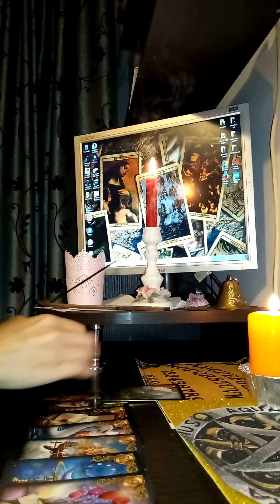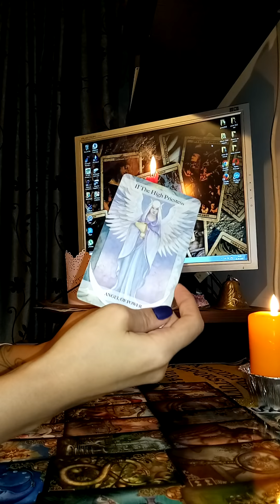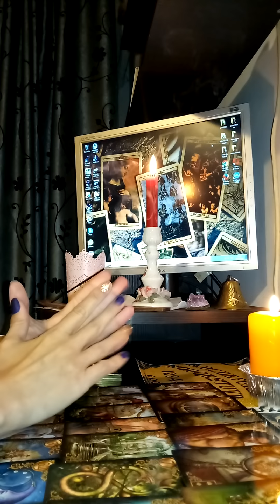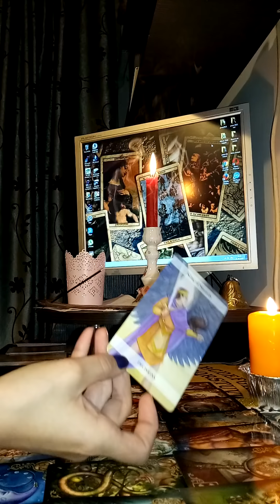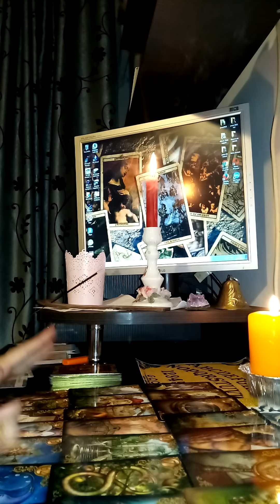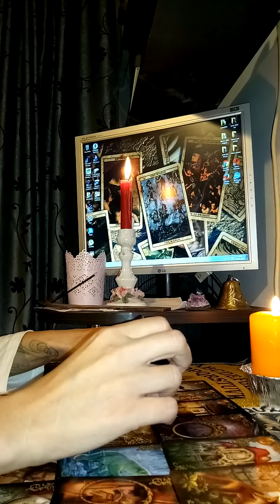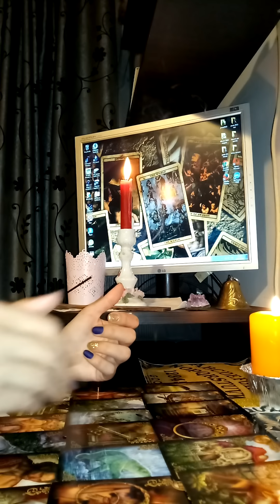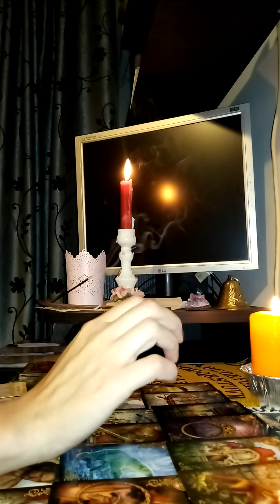Zodia Gemeni etalare generala dragoste/cariera pentru ea si el luna octombrie 2018